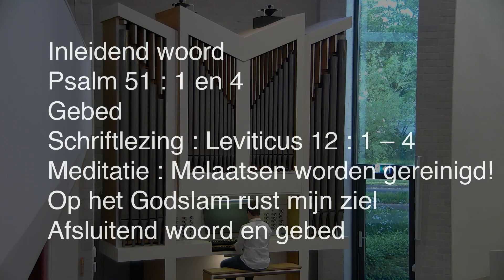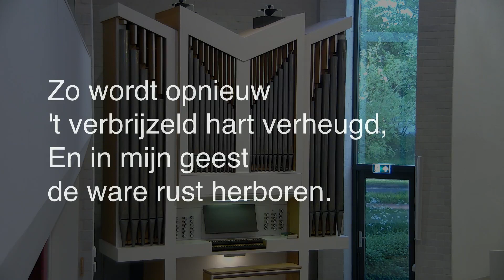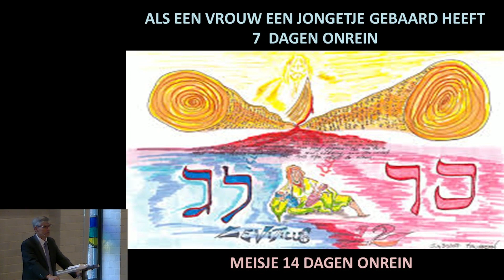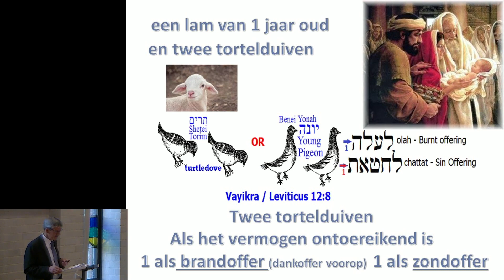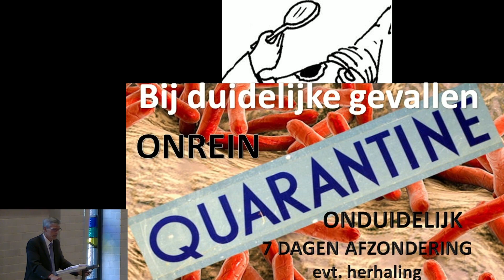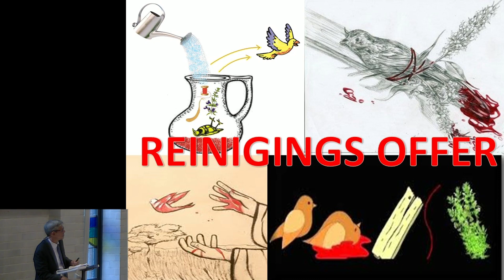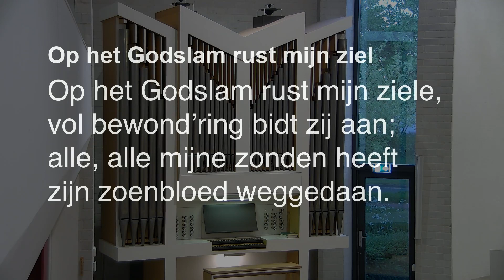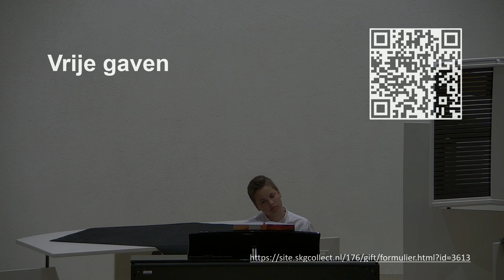De Levensbron Goes | Bij de Bron 6 - 22 april 2020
Overdenkingen bij de Thora door Ds. M.M. van Campen.
Het tweede bezinningsmoment werd gehouden over "Brandoffers noch offers voor de schuld voldeden aan Uw eis" bij Leviticus 12 - 15.

Deze dienst is live uitgezonden vanuit het kerkgebouw van de Hervormde Gemeente De Levensbron te Goes.
Mansholtlaan 1
4463 XG Goes

Op zondag live mee kijken?